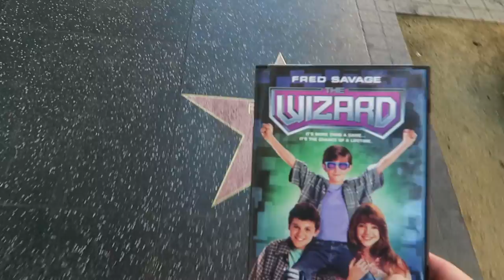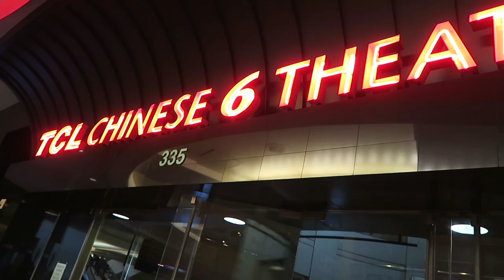Nerding Out With The Wizard !!!!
In this video I head to the chinese theater in hollywood to meet up with some friends like Adam the woo,Scott,Josh Sussmsan,Stephen Kramer Glickman and the worlds greatest extra jess hetman to watch the 80's classic film The Wizard.